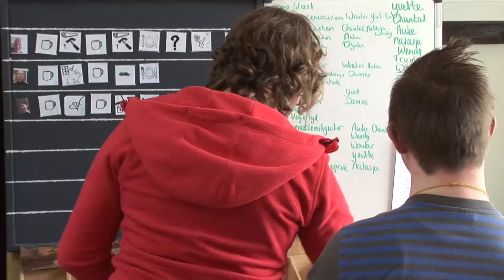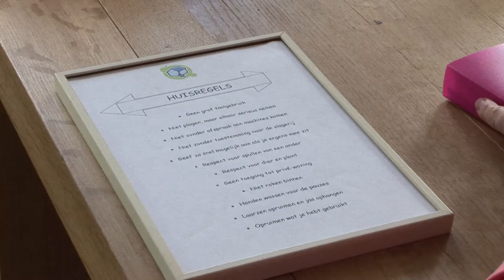Zorgboerderij It Fallaet